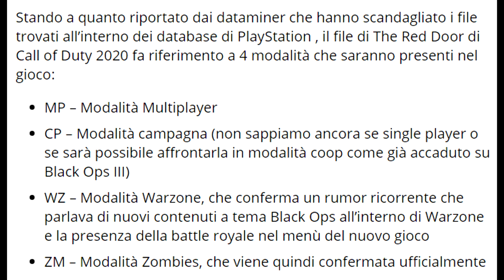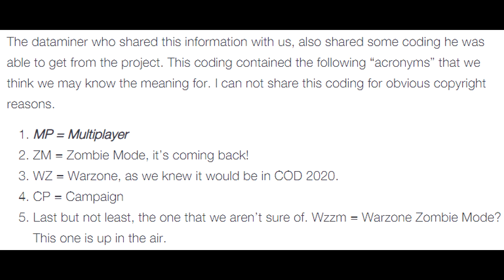Warzone avrà Eventi a tema Zombie come Blackout su Black Ops 4?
Warzone sostituirà definitivamente Blackout come Battle Royale?